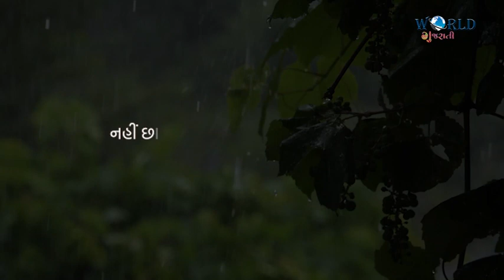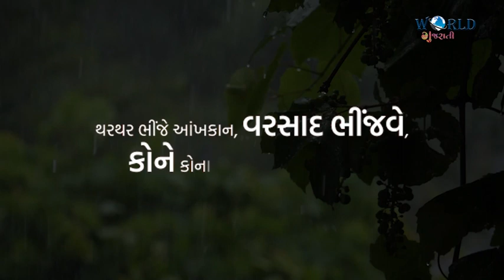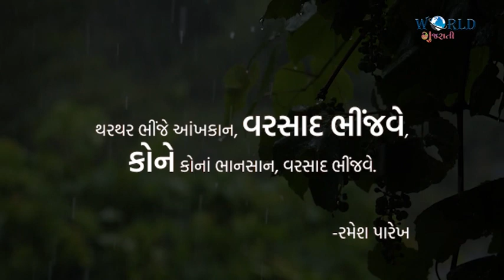વરસાદ ભીંજવે | poetry on Rain by Gujarati poet Ramesh Parekh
Varsad Bhinjave | Best Poem on Rain By Ramesh Parekh

Aakal Vikal full Lyrics:

આકળવિકળ આંખકાન વરસાદ ભીંજવે
હાલકડોલક ભાનસાન વરસાદ ભીંજવે

ચોમાસું નભ વચ્ચે લથબથ સોળ કળાએ ઉગ્યું રે વરસાદ ભીંજવે
અજવાળું ઝોકાર લોહીની પાંગત સુધી પૂગ્યું રે વરસાદ ભીંજવે

નહીં છાલક, નહીં છાંટા રે વરસાદ ભીંજવે
દરિયા ઉભા ફાટ્યા રે વરસાદ ભીંજવે

ઘરમાંથી તોતિંગ ઓરડા ફાળ મારતા છૂટ્યા રે વરસાદ ભીંજવે
ધૂળ લવકતા રસ્તા ખળખળ વળાંક ખાતા ખૂટ્યા રે વરસાદ ભીંજવે

પગના અંતરિયાળપણાને ફળિયામાં ધક્કેલો રે વરસાદ ભીંજવે
નેવાં નીચે ભડભડ બળતો જીવ પલળવા મેલો રે વરસાદ ભીંજવે

બંધ હોઠમાં સોળ વરસની કન્યા આળસ મરડે રે વરસાદ ભીંજવે
લીલોધમ્મર નાગ જીવને અનરાધારે કરડે રે વરસાદ ભીંજવે

અહીં આપણે બે અને વરસાદ ભીંજવે
મને ભીંજવે તું તને વરસાદ ભીંજવે

થરથર ભીંજે આંખકાન, વરસાદ ભીંજવે,
કોને કોનાં ભાનસાન, વરસાદ ભીંજવે.

-રમેશ પારેખ

કવિ રમેશ પારેખ :
રમેશ પારેખ ગુજરાતી ભાષાના કવિ અને ગીતકાર હતા. તેઓ આધુનિક ગુજરાતી કવિતાના સૌથી વધુ લોકપ્રિય કવિ હતા.[૨] વ્યવસાયે સરકારી કર્મચારી હોવા છતાં તેમને સાહિત્ય અને સંગીતમાં ઊંડો રસ હતો. ગીત, ગઝલ અને અછાંદસ કાવ્યોમાં તેમણે મહત્વનું યોગદાન આપ્યું હતું. તેમણે વાર્તાઓ અને ગુજરાતી બાળ સાહિત્યનું પણ સર્જન કર્યું હતું.

રમેશ પારેખ તેમના ગીતો માટે જાણીતા છે પણ તેમણે અછાંદસ કવિતાઓ અને ગઝલોમાં પણ મોટું યોગદાન આપ્યું છે. સોનલ અને મીરાંબાઇને સંબોધીને લખાયેલ તેમની કવિતાઓ અને ગીતો સોનલ સૌથી વધુ જાણીતા છે. તેમનો પ્રથમ કાવ્ય સંગ્રહ ક્યાં (૧૯૭૦) ની પ્રશંસા થઇ હતી. ખડિંગ (૧૯૭૯) તેમનો બીજો કાવ્ય સંગ્રહ છે જેણે અનેક પુરસ્કારો મળ્યા હતા. તેમના અન્ય કાવ્ય સંગ્રહો; ત્વ (૧૯૮૦), સનનન (૧૯૮૧), ખમ્મા, આલા બાપુને! (૧૯૮૫), મીરાં સામે પાર (૧૯૮૬) અને વિતાન સુદ બીજ (૧૯૮૯) છે. તેમની બધી કવિતાઓ છ અક્ષરનું નામ સંગ્રહમાં ૧૯૯૧માં પ્રગટ થઇ હતી. આ સંગ્રહ અત્યંત લોકપ્રિય બન્યો હતો અને પાંચ વર્ષમાં તેની ચાર આવૃત્તિઓ પ્રગટ થઇ હતી. લે, તિમિર! સૂર્ય (૧૯૯૫), છાતીમાં બારસાખ (૧૯૯૮‌), ચશ્માંના કાચ પર (૧૯૯૯) અને સ્વગતપર્વ (૨૦૦૨) સંગ્રહો ત્યાર પછી પ્રગટ થયા હતા. કાલ સાચવજે પગલા (૨૦૦૯) તેમના મિત્ર નિતિન વડગામા વડે સંપાદિત અને પ્રકાશિત મરણોત્તર કાવ્ય સંગ્રહ છે.

સ્તનપૂર્વક (૧૯૮૩) તેમનો વાર્તા સંગ્રહ છે. તેમણે ત્રિ-અંકી નાટકો પણ લખ્યા છે, જેમાં સગપણ એક ઉખાણું (૧૯૯૨), સૂરજને પડછાયો હોય (૨૦૦૨) અને રમૂજી નાટક તરખાટનો સમાવેશ થાય છે. તેમના નિબંધ સંગ્રહો હોંકારો આપો તો કહું (૧૯૯૪), ચાલો એકબીજાને ગમીએ (૨૦૦૧), સર્જકના શબ્દને સલામ (૨૦૦૨) છે. તેમણે ગિરા નદીને તીર (૧૯૮૯) કાવ્ય સંગ્રહ અને આ પડખું ફર્યો લે! (૧૯૮૯) ગઝલ સંગ્રહનું સંપાદન કર્યું હતું.

બાળ સાહિત્યમાં તેમણે નોંધપાત્ર પ્રદાન કર્યું છે. તેમના બાળ કવિતા સંગ્રહો હાઉક (૧૯૭૯), ચીં (૧૯૮૦), દરિયો ઝુલ્લમ ઝુલ્લા, હસીએ ખુલ્લમ ખુલ્લા (૧૯૮૮, સચિત્ર), ચપટી વગાડતા આવડી ગઇ (૧૯૯૭) છે. તેમના બાળ વાર્તા સંગ્રહો હફરફ લફરફ (૧૯૮૬), દે તાલ્લી (૧૯૭૯), ગોર અને ચોર (૧૯૮૦), કુવામા પાણીનું ઝાડ (૧૯૮૬) અને જંતર મંતર છુ (૧૯૯૦) છે. તેમની બાળ નવલકથાઓ જાદુઇ દીવો અને અજબ ગજબનો ખજાનો છે.

રમેશ પારેખ ગુજરાતી સાહિત્ય હાસ્ય મધુર રસ થી ભરપુર
ન મોકલાવ । રમેશ પારેખ । ગુજરાતી કવિતા । Ramesh Parekh । Gujarati Kavita । Gazal